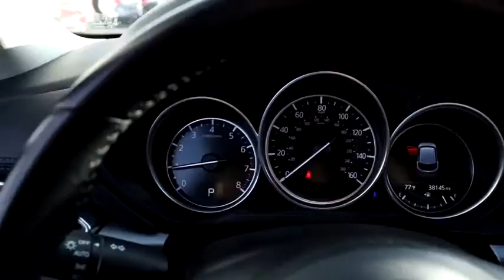2019 Mazda CX-5 Matteson, Lansing, Oak Lawn, Northwest Indiana, Chicago, IL P19080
Machine Gray Metallic Used 2019 Mazda CX-5 available in Matteson, Illinois at South Chicago Dodge. Servicing the Lansing, Oak Lawn, Northwest Indiana, Chicago, IL area.

Recent Arrival! Gray 2019 Mazda CX-5 Touring FWD 6-Speed Automatic SKYACTIV 2.5L 4-Cylinder DOHC 16V$$$ Priced To Sell Fast!! $$$ Many Cars under $10k and under $5K!! 25/31 City/Highway MPGAwards:* 2019 KBB.com Brand Image AwardsWelcome to the South Chicago CDJR website, a fast and convenient way to research and find a vehicle that is right for you. Whether you are looking for a new or used Chrysler, Dodge, Jeep or Ram car, truck, or SUV you will find it here. We have helped many customers in or near Blue Island, Burbank, Calumet City, Chicago, Cicero, Evergreen Park, Harvey, La Grange, Maple Park, Matteson, Oak Lawn, Oak Park, Orland Park, Palos Heights, Palos Hills and Tinley Park find the Chrysler, Dodge, Jeep or Ram of their dreams! We know that prospective customers are extremely well educated when researching their next vehicle. South Chicago CDJR has made it easy to get all the available vehicle information so you can spend less time researching and more time enjoying your purchase.